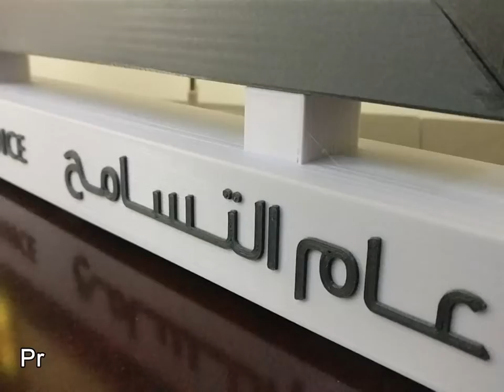3D PrintingYear of Tolerance With LED Light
3D Printed Year Of Tolerance, with LED Light
By ARCH GRAPHIC 3D Printing Service in UAE

ARCH GRAPHIC 3D Printing in UAE